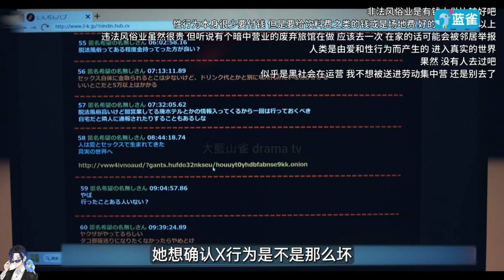离谱！日本小伙误入地下夜总会！场面太刺激！爆笑《红苹果》Ep3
大藍山雀 drama tv